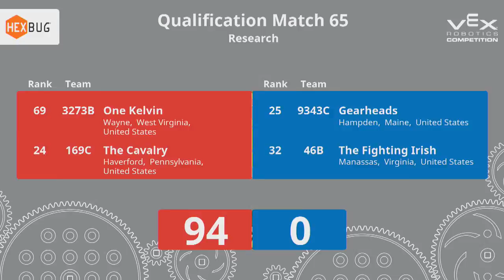2018 VRC Res Q67 - 48180S 27183R vs 5776T 99691E - 105 to 102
VEX Worlds 2018 - VRC High School - Research Division - Qualifiers Match 67

Red - Score 105:
48180S (SPAM, Jensen Beach High School Engineering Academy, JENSEN BEACH, Florida, United States)

27183R (Viking Robotics, Ripley High School, Ripley , West Virginia, United States)

Blue - Score 102:
5776T (DVHS Robotics, Dougherty Valley High School, San Ramon, California, United States)

99691E (Mach7-UCSA, Universidad del Cono Sur de las Americas, Praguay, Paraguay)
||  Research Rank:49 . Wins:5 . Loses:5 . WP:10 . AP:30 . SP:752